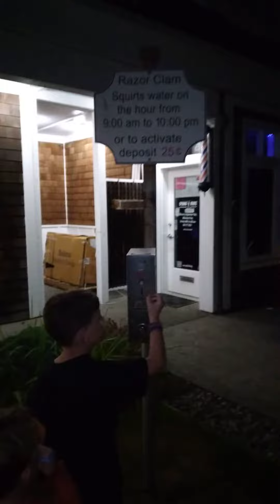Splitting Razor Clam Sculpture & World's Largest Frying Pan at Night